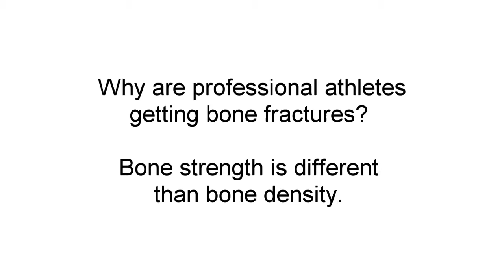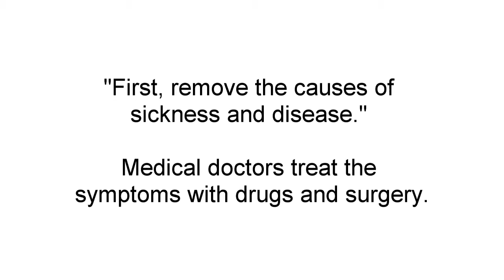The Difference Between Bone Density, Bone Strength, and Bone Fractures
Bone density is very different than bone strength. Bone fractures can be stopped by increasing bone health, not density.
Super strong athletes still get fractures because of poor bone health. Dowsing For Health, Call Today